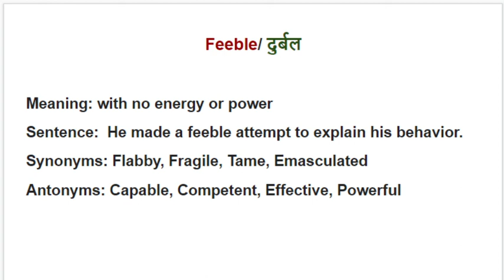Daily Dose of a Word | The Vocab Show with Renu | Vocabulary Words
Hello Aspirants